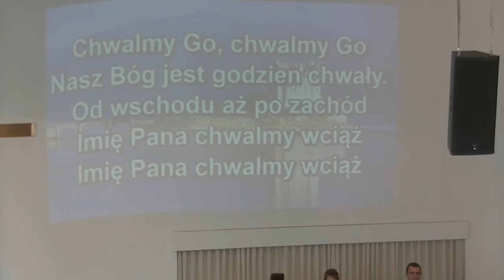UROCZYSTOŚĆ ORDYNACJI NA PASTORA WIESŁAWA KULAWCA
Uroczystość odbywała się podczas nabożeństwa w budynku zborowym kościoła "Elim" w Cieszynie